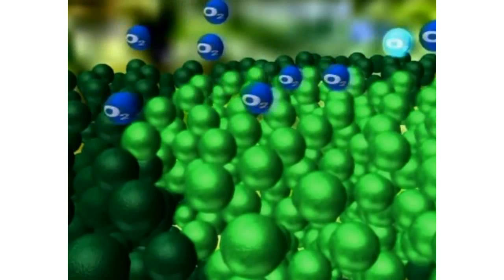1- Airnergy la terapia de la energía -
La mejor terapia de oxígeno mediante espiro revitalización.

¿Qué se consigne con Airnergy en el organismo?
Gracias a la terapia espiro vital de Airnergy el aire respirado será pasado a través de un método de quimioluminiscencia patentada de manera que se convertirá de forma más ademada perteneciente al organismo.
El proceso se realiza con la ayuda de una fotosíntesis natural con tendencias, es decir, mediante algunos procesas tecnológicos. No se añadiré ni se suministraré oxígeno adicional o sustancias exógenas. Investigaciones y estudios han demonstrado que la utilización del oxígeno en el organismo, donde el rendimiento procede del propio cuerpo; y el aumento de la capacidad antioxidante se ha mejorado.
Como consecuencia, el metabolismo, el sistema nervioso autónomo y los procesos de regeneración del cuerpo estimulan y apoyan. Airnergy ha sido probado y comprobado en el corazón, trastornos de circulación, enfermedades vasculaces y pulmonaces, particularmente trastornos de la EPOC, trastornos metabólicas, trastornos del sueño, fatiga diurna, fatiga de energía, síndrome burnout y como media preventine.

Airnergy International GmbH
Wehrstr. 26
53773 Hennef
Allemagne